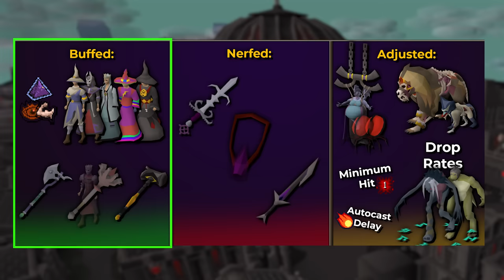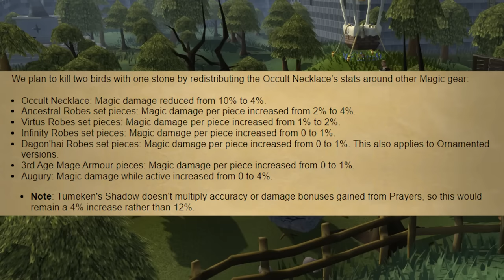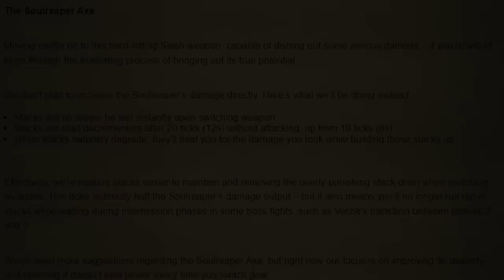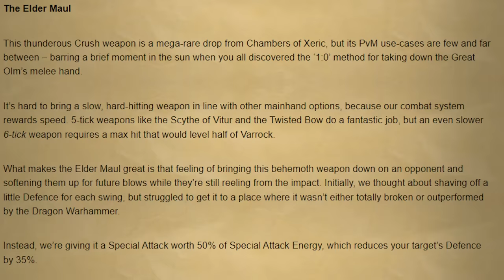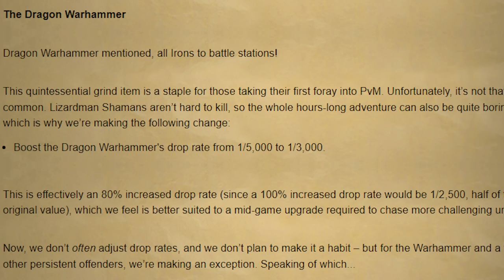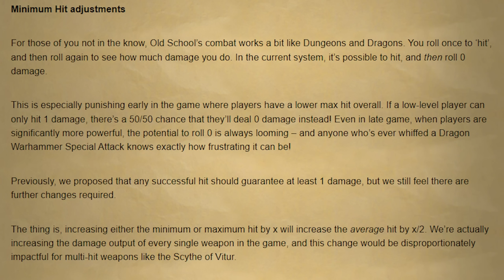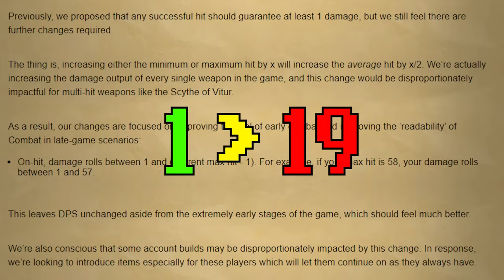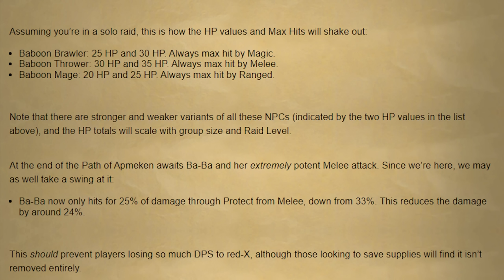The Combat Power of Oldschool Runescape Items are Changing Massively!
It is finally here! The combat project rebalance for mage weapons, the voidwaker and so much more. Today we finally received the proposed changes for these items and the reasoning behind them.

Today we are going to be looking at all the nerfs and buffs to see what jagex has been cooking up. How much is the occult necklace getting nerfed and where is that power going? How much is the voidwaker getting nerfed.

Theres also a ton of other fundamental changes to the game that we are going to cover today as well.

Music Used
Krik

Clan Chat:
"FlippingOSRS"

Gohma
CJ Rouse
Faerell 2000
Btd6 K1ng
Herieman
Mexose
Tyler Mccutcheon
Guy Fawkes
Brandton Graffin
Samon sounds
Septiikos
WolfoftheHunt
ndm0001
yoyosup 89
Timothy Chen
Basstich
MageOfLink
Whales FTW
Nova
Ocilot
Kush Patel
Clarko
William Corley
Vasil Cholakov
Michael